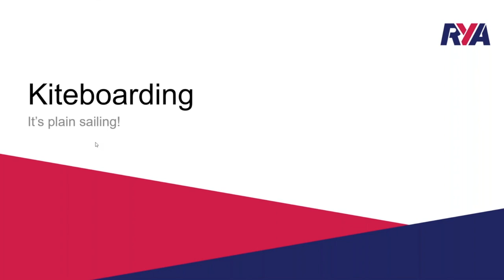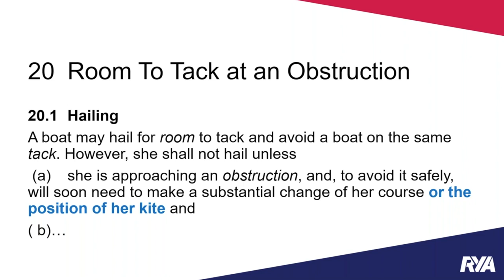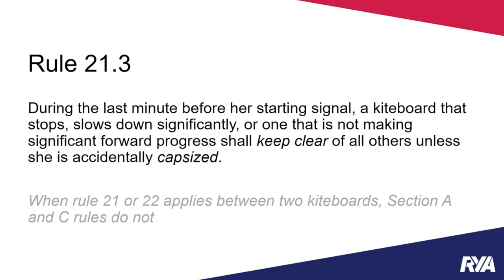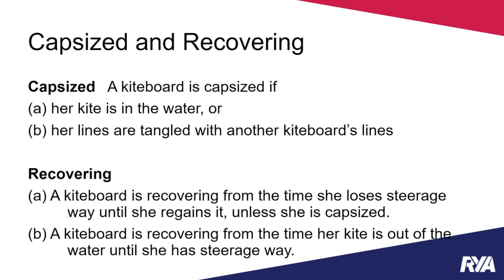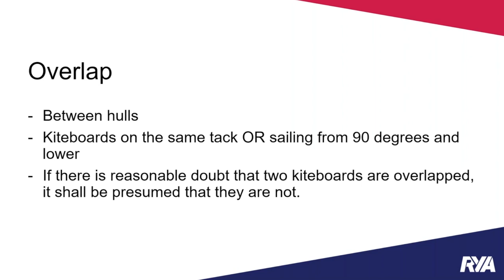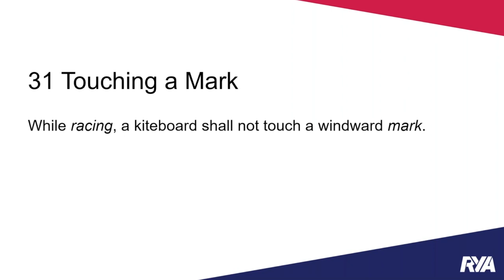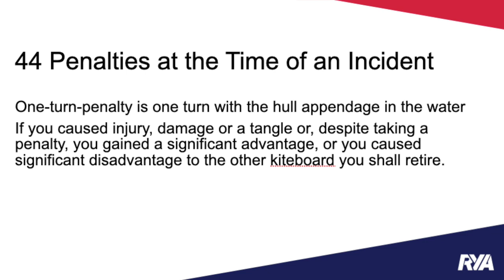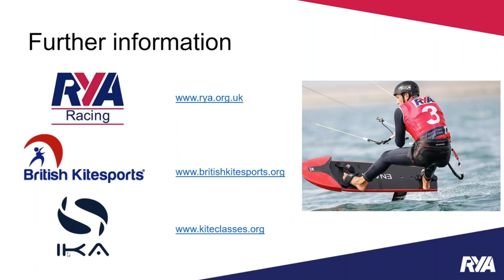RACING RULES SERIES 2: Kite Boarding - Introduction to Racing Rules